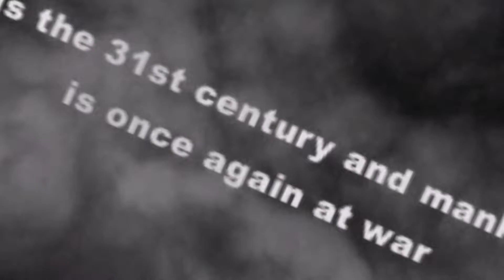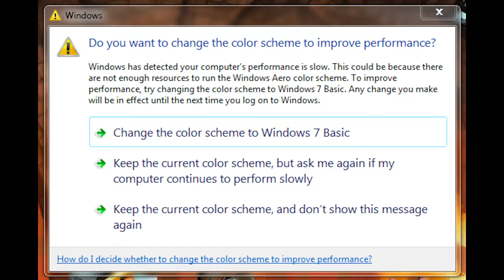[MechWarrior 3] Let's Play EP.16 - FINALE!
The final battle has come...

MechWarrior 3 - Menu Music
MechWarrior 2 - Installation Music Theme
MechWarrior 3 - Mission Music
Timothy Seals -  Golden Spade (Cover)
Jega - Pitbull

Thank you guys for your patience with this series, I know it's been closer to almost 2 years since I started this let's play, I'm going to do my damndest to keep on track next time for the next let's play.  PIRATE'S MOON HYPE

Some have started asking about a PayPal for one time donations, so my PayPal email is below, and thank you guys so much for the support: